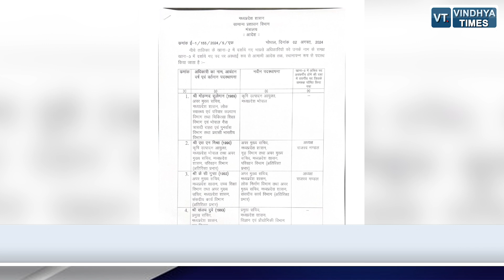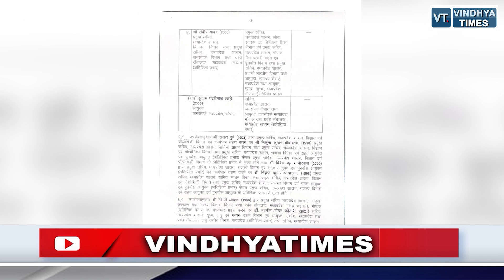मध्य प्रदेश सरकार ने फिर की बड़ी प्रशासनिक सर्जरी, 10 सीनियर IAS अफसरों के हुए तबादले